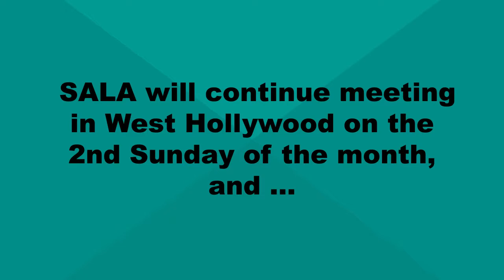CTRLTeaser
Can't get enough secular community? SALA has great news.